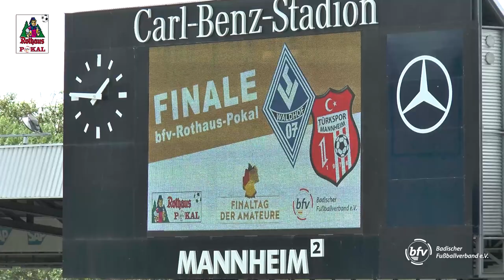Finale bfv-Rothaus-Pokal 2021/22 SV Waldhof Mannheim - FC Türkspor Mannheim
Zusammenfassung des Endspiels im bfv-Rothaus-Pokal 2021/22 zwischen dem Drittligisten SV Waldhof Mannheim und dem Landesligisten FC Türkspor Mannheim